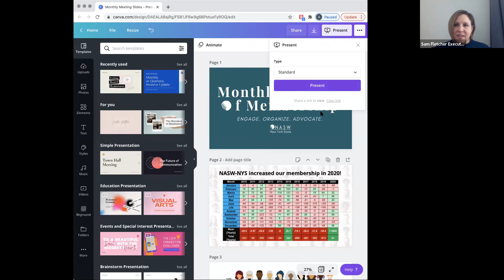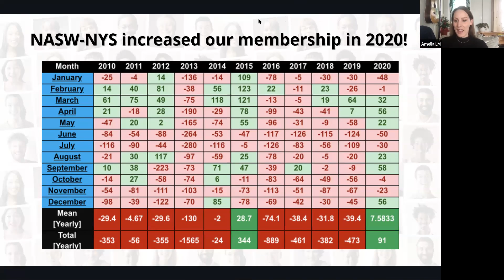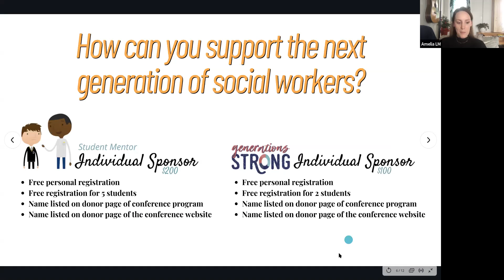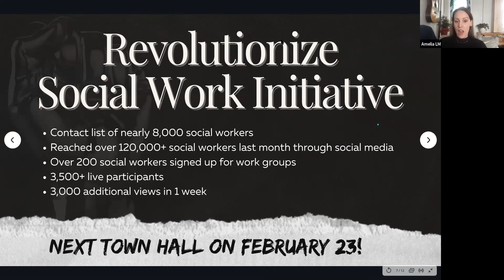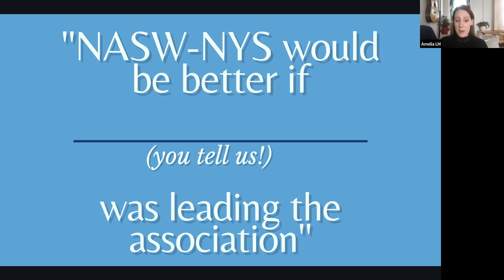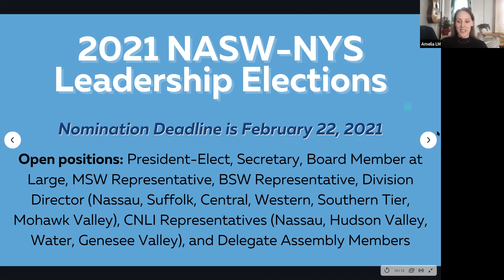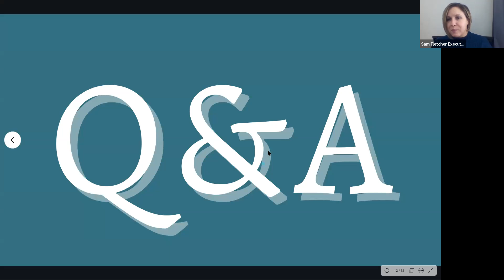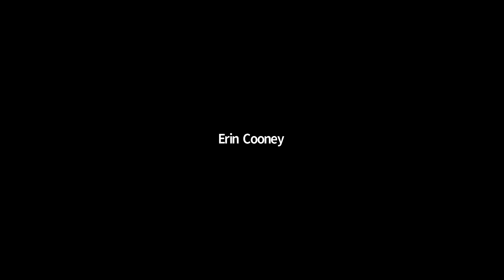Membership Meeting January 28th, 2021